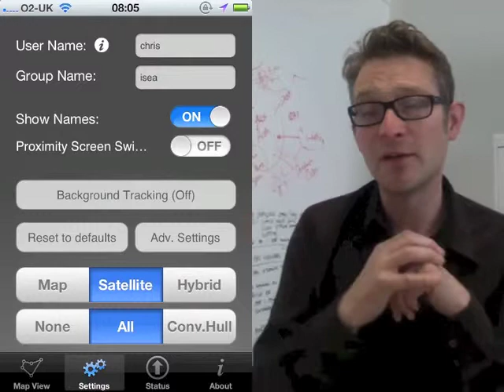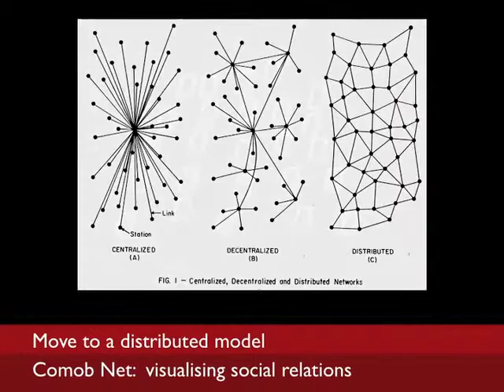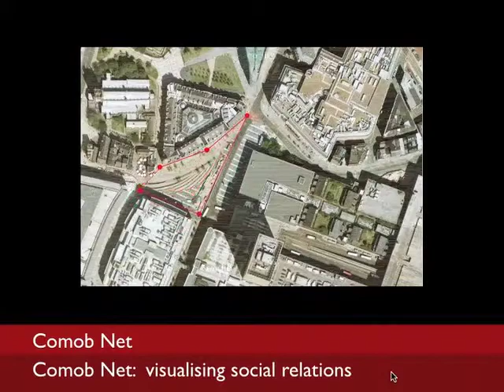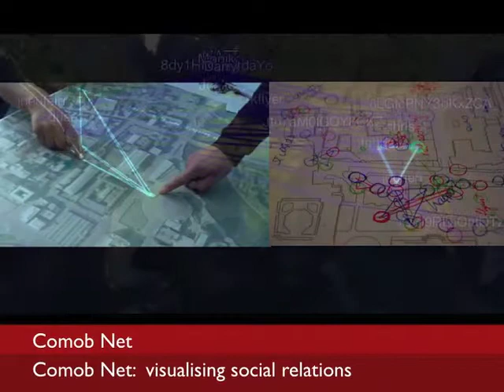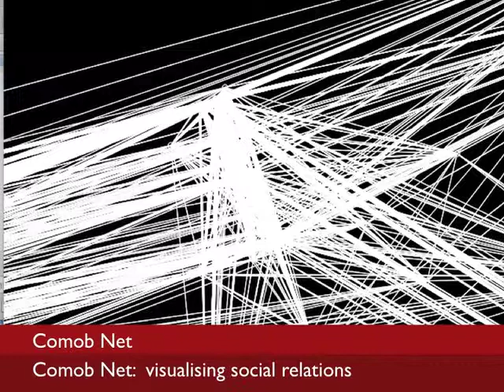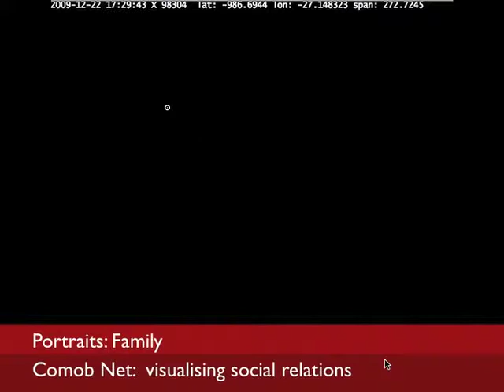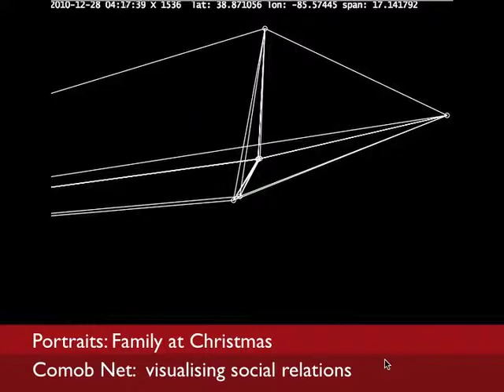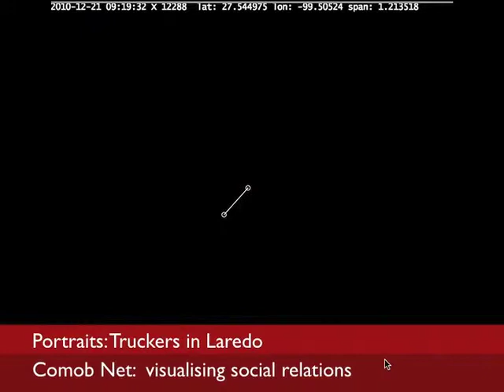Comb Net portraits for ISEA2012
Part of the Imagining Ecologies Panel at ISEA 2012

The panel described a range of transdisciplinary strategies and projects for the visualisation and sonification of complex ecologies through a variety of forms (such as mobile apps, FullDome environments or urban screens) to manifest information harvested from the environment - from bodies in landscapes to the body as landscape.

Comob offers in part, a social ecology.